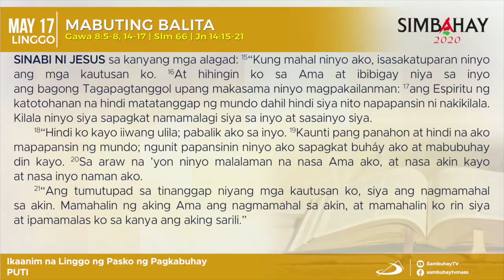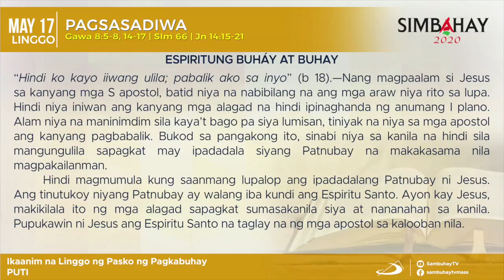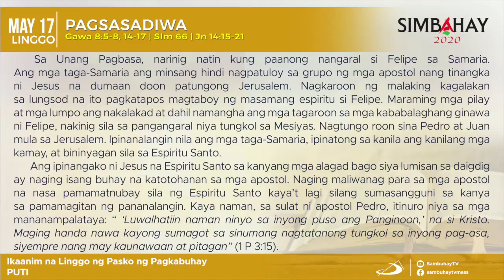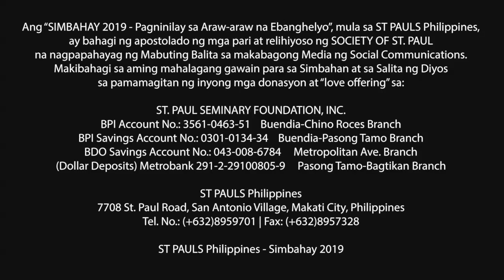Simbahay | Ika-6 na Linggo ng Pasko ng Pagkabuhay | Mayo 17, 2020